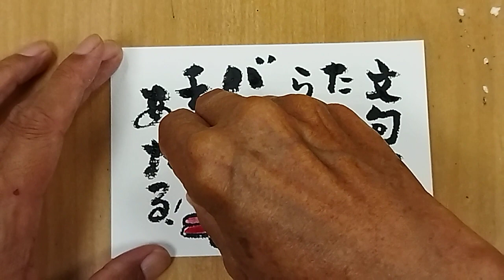元気が出る絵手紙「文句言ったら！」